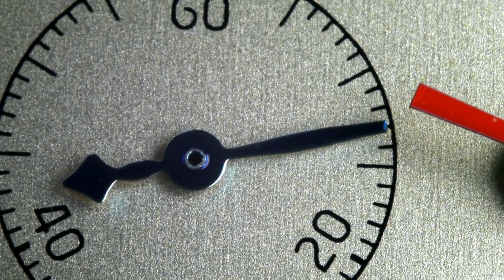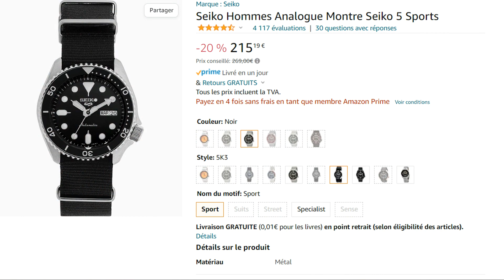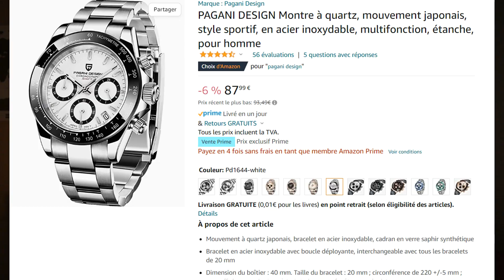Amazon Prime Days Octobre 2022: Quoi d'intéressant ?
Quoi d'intéressant en montres pour ce Prime Day Amazon Octobre 2022 ?

Voici ma sélection de 6 montres. Les 3 premières sont ouvertes à tout le monde, les 3 suivantes sont réservées aux membres Prime uniquement pendant les Prime days, le 11 et 12 octobre 2022.

1. Seagull 1963

2. Seiko SPR55K1

3. Seiko SRPD55K1

4. Pagani Design Daytona Homage

5. Pagani Design Moonwatch Homage

6. Cigadesign Z Series Squelette

Montres suggérées par vous les abonnés:

7. Addiesdive 1970 Willard homage

Note : En tant que Partenaire Amazon, je réalise un bénéfice sur les achats remplissant les conditions requises.